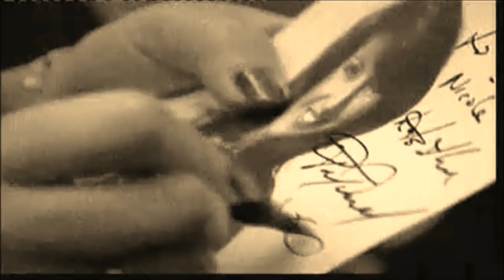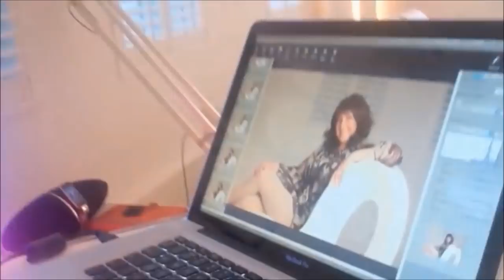Jane McDonald-Ive Never Been to me-video edit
Janes Fabulous version of the 1982 Charlene hit. j